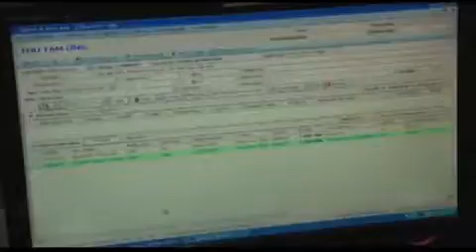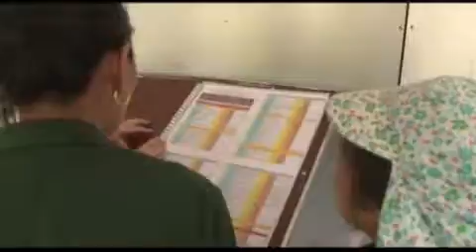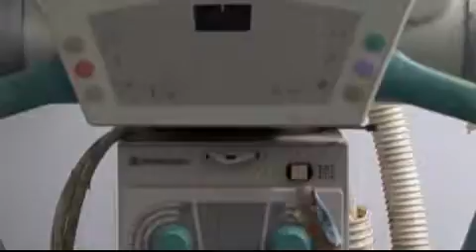Y tế sức khỏe cộng đồng số 1 tháng 4/2016